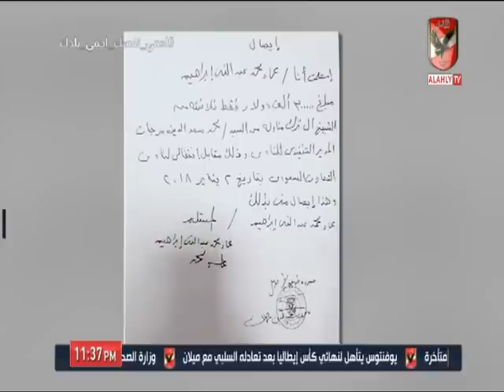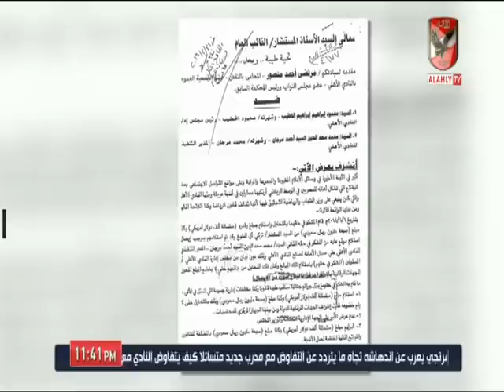محمد عثمان : كل الأموال التى حصل عليها محمد مرجان دخلت النادي الأهلي بشكل قانوني وسليم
ضيف الفقرة

محمد عثمان ـ المستشار القانوني للنادي الأهلي السابق